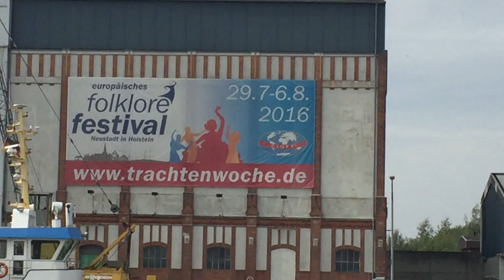Ostsee Segeltörn 2015 - 43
Unser diesjähriger Segeltörn begann am 19. September 2015 in Rostock/Warnemünde und führte uns nach Nysted (Dänemark), Kühlungsborn, Wismar, Neustadt in Holstein (Lübecker Bucht), Fehmarn (Burgstaaken) und endete wieder in Warnemünde am 26. September 2015.